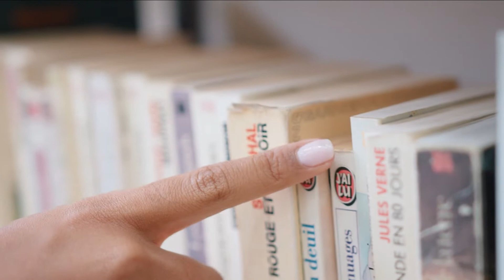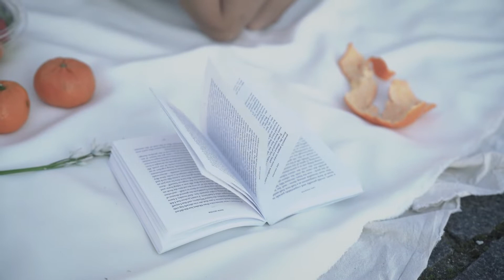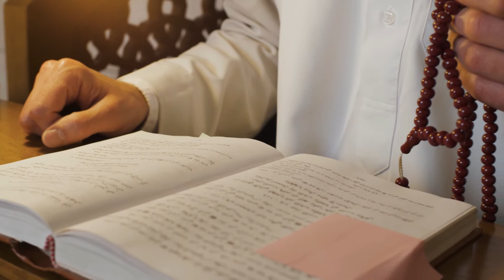Imam Gazali Biography | इमाम गाज़ली की जीवनी | Who is Imam Gazali | امام غزالی کون ہے؟ | Al Ghazali